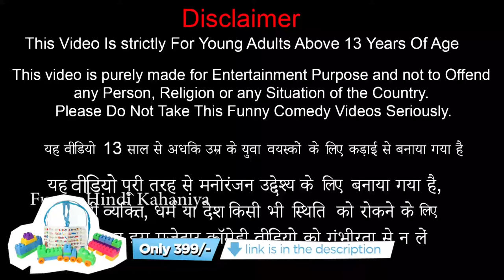नकली बैंक Hindi Kahaniya Fake Bank Hindi Kahani HIndi Comedy Stories Funny Comedy Video